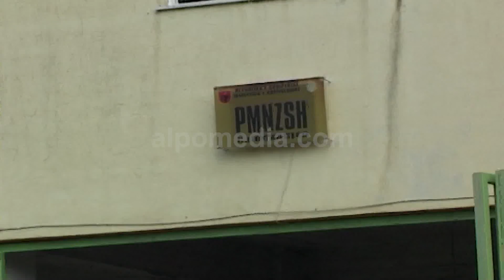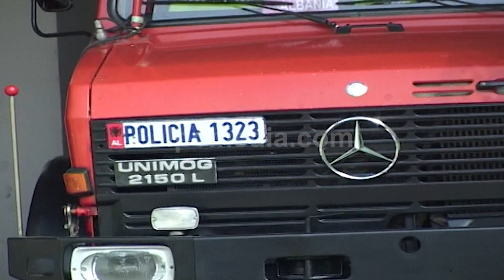ZJARRFIKSET ME MJETE TE VJETRA DHE JASHTE PERDORIMIT